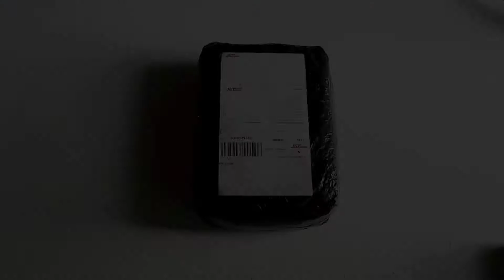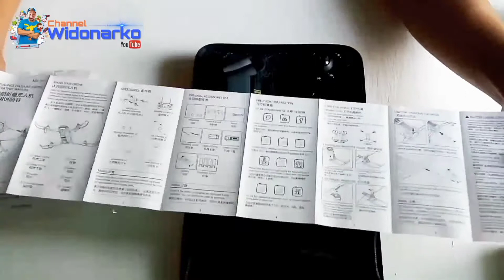UNBOXING DRONE E58 MIRIP DJI MAVIC || KEREN STABIL !!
Unboxing drone seri e58  sekalian tes terbangnya. drone ini cocok sekali bagi teman teman yang ingin belajar drone dan drone ini lumayan stabil.